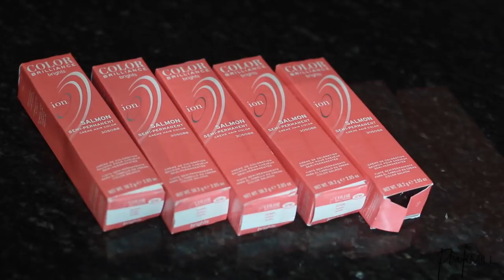DIY| Peachy Salmon Hair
Hair info dark blonde with dark roots indian loose wave(24", 24", 22", 20") with matching frontal(18")

***Note: If you're going from dark hair or any hair really, you need to get it to dark blonde before depositing the salmon color

List of products used:
ion color brilliance salmon semi permanent hair color
suave almond & shea butter conditioner
ion color treated conditioner
foil and/or trash bags
mixing bowl and applicator brush
canvas block head(same as your head size)
tripod wig making stand
hair spray
flat iron
19mm curling wand(optional)
sheers

lost in the world by Maleek Berry

* camera used: Canon t6i with kit lens and sony a5100

* I DON'T HAVE  TWITTER.